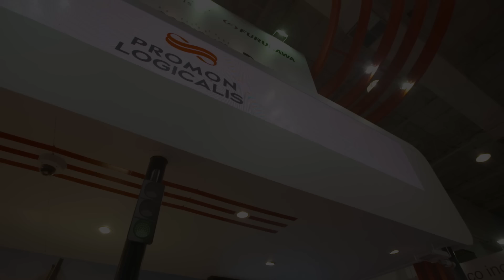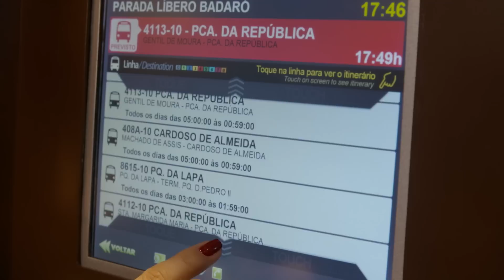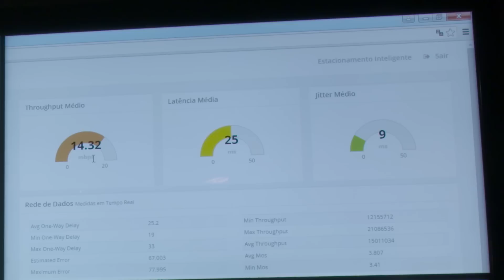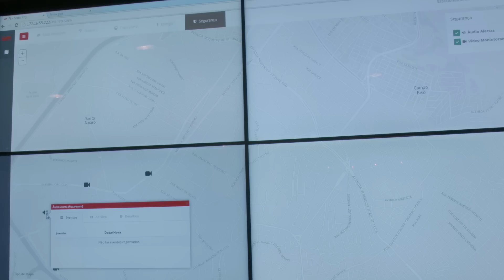Plataforma de IoT possibilita criação de Cidades Inteligentes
Conheça as possibilidades de aplicação da internet das coisas (IoT) no ambiente urbano, materializando o conceito de smart cities.